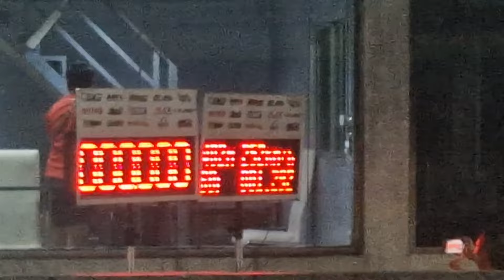Toyota Super Revo PHC SKS Turbo Test Run 402m. Bangkok Drag Avenue 2024